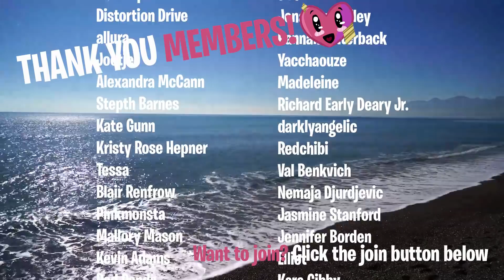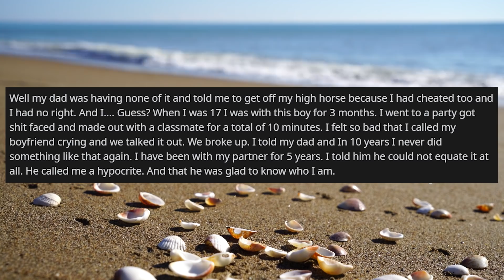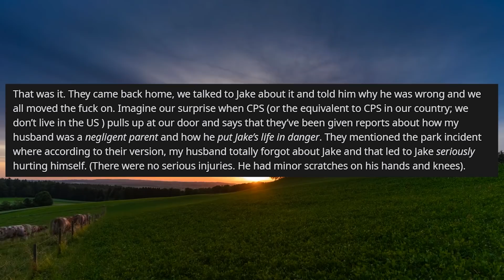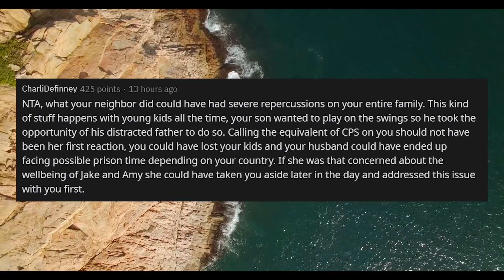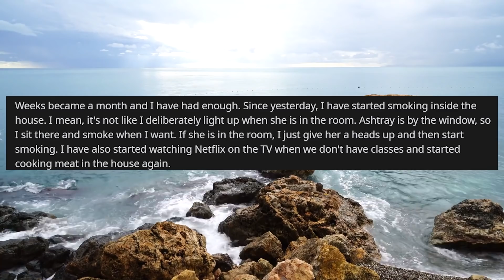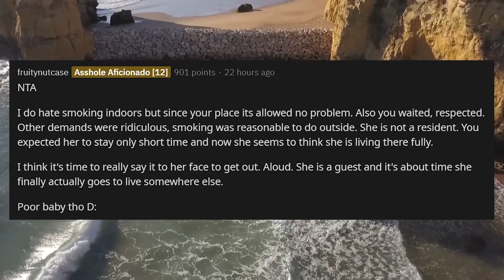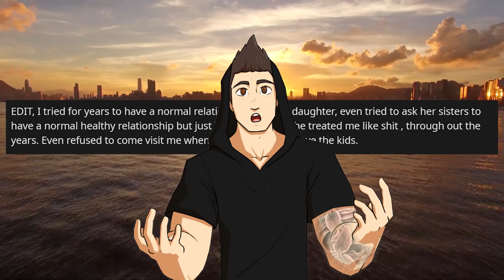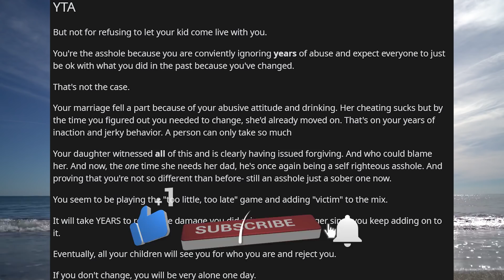AITA Not Letting DAUGHTER Stay With Me After Kicked Out By BF (r/aita)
AITA Not Letting DAUGHTER Stay With Me After Kicked Out By BF (r/aita) In today's story, OP has had enough of their roommates so decides to take action and move and take everything, come find out why!  Plus 4 other stories. Enjoy!

0:00 Intro
0:55Story 1
5:27 Story 2
9:39 Story 3
15:02 Story 4